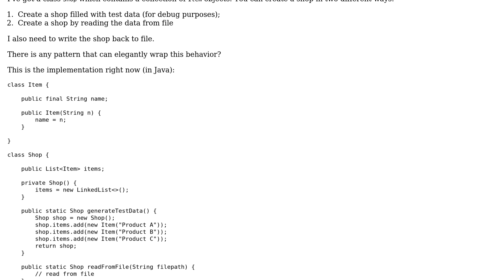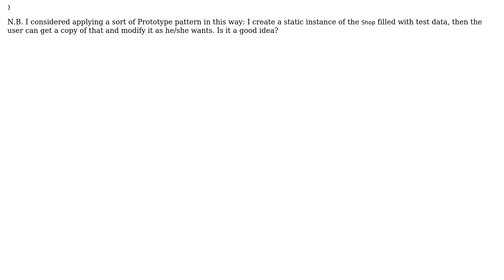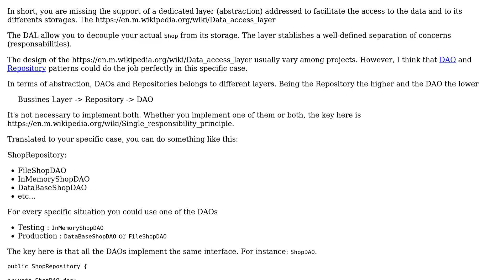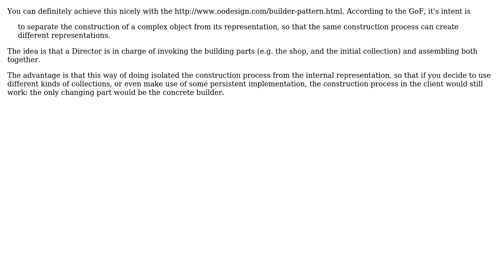Software Engineering: Design Pattern: getting a collection of objects from different sources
With thanks & praise to God, and with thanks to the many people who have made this project possible! | Content (except music & images) licensed under CC BY-SA | Music | Images & others | With thanks to user Laiv user incud user Christophe and the Stack Exchange Network Trademarks are property of their respective owners. You are responsible for your own actions.